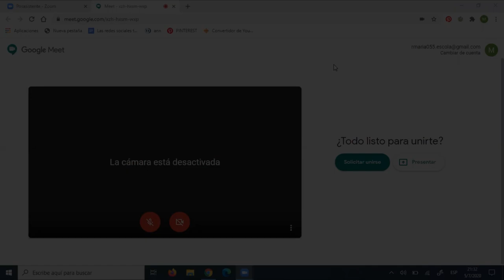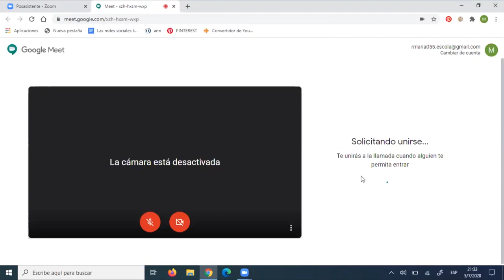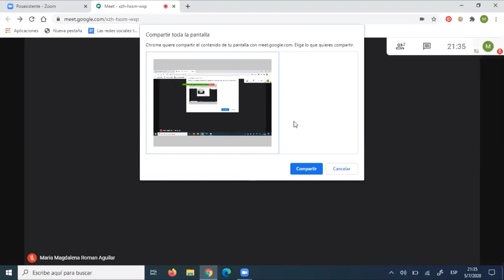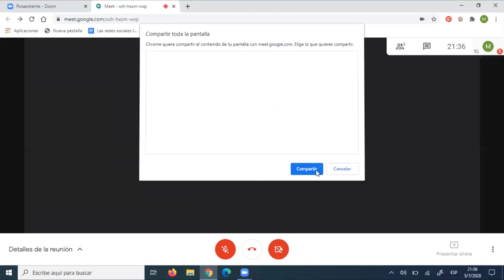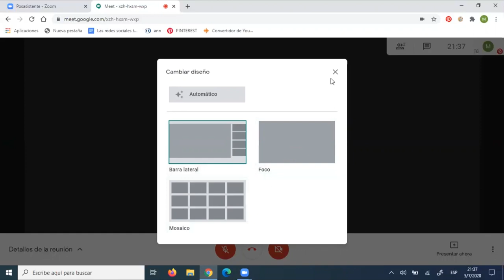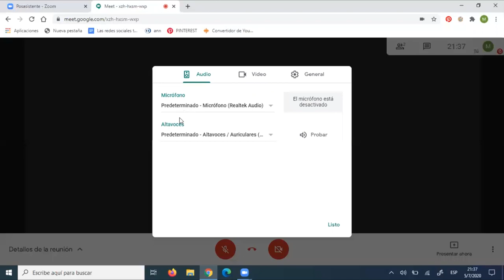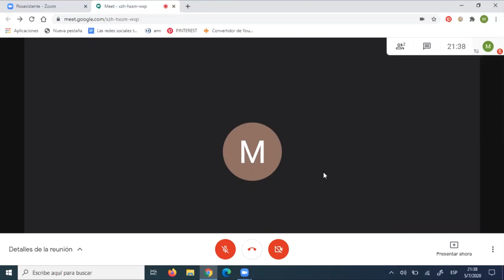7 Plataforma Meet UTMACH